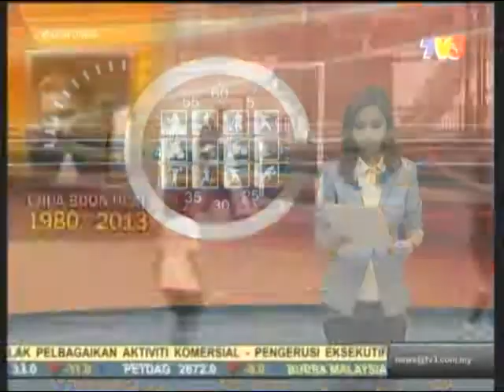Signing ceremony of Arif Latif and Razif Latif as FLEET ambassador_TV3